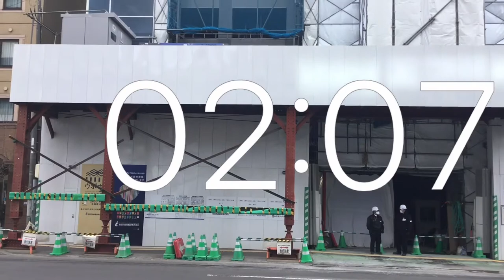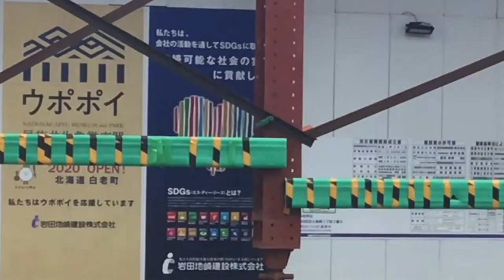Timer 3 minutes movie .Redevelopment .Sapporo City North 6 West 1.April .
Redevelopment Sapporo City North 6 West 1#April#Timer 3 minutes movie